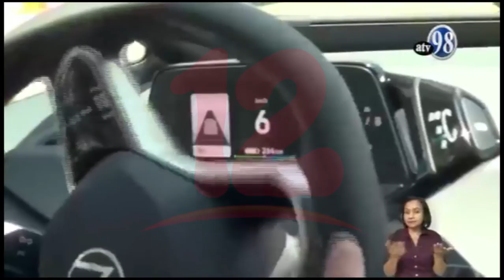Movilidad eléctrica un reto para el sector energético del país en el 2022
Noticias12Nicaragua La iniciativa de impulsar fuentes renovables en el país, trae consigo la movilidad eléctrica un reto para el sector en este 2022 debido a que Nicaragua aún no cuenta con centros de carga